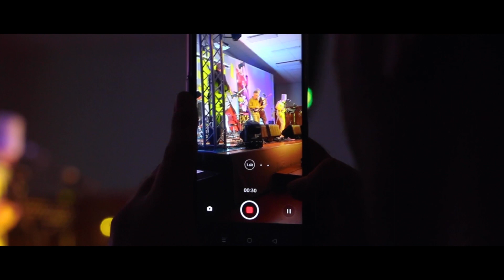GUF21 Highlights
The cancellation of Geraldine Ukefest 2020 saw the entire programme moved forward a year resulting in a much anticipated and highly successful event.

MUSIC: 'Tequila' as performed by GUF21 headliners Goulash Archipelago and Sylvia's Toaster. Thanks to COVID lockdowns, both bands, based in Te Pahu, New Zealand, had waited patiently for 2.5 years to perform at GUF. The audience agreed it was definitely worth the wait!

VIDEO PRODUCTION: Lily McCondach and Cameron Anderson